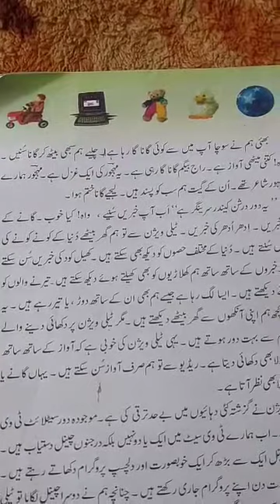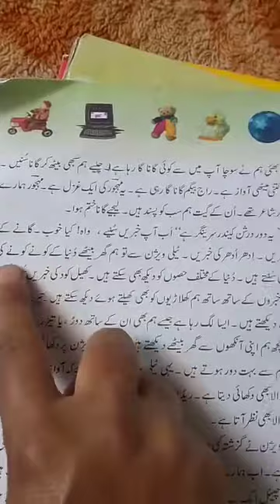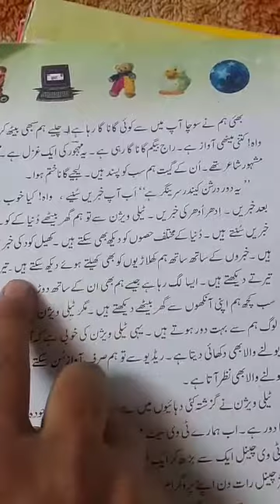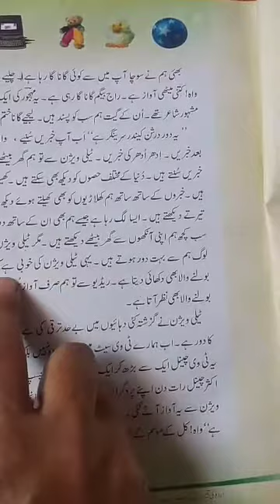Class 3rd Subject Urdu Topic Television Mohd Shafi Mir